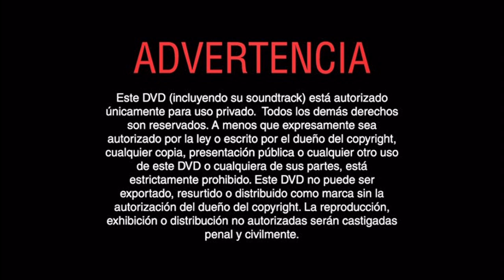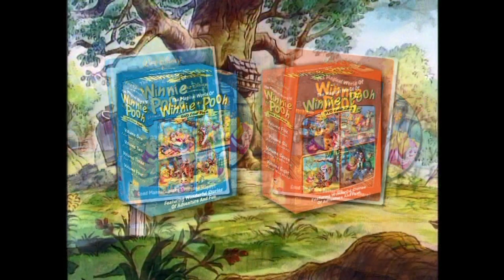Inicio DVD Winnie Pooh 123's 2006 (Argentina)